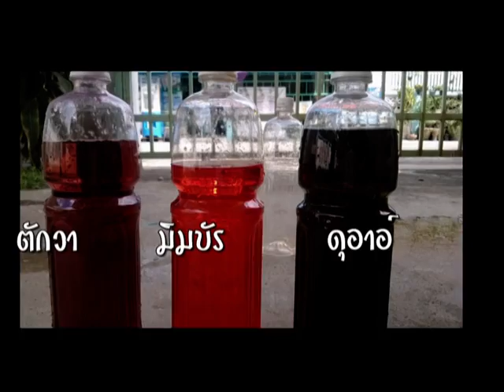กิจกรรมเด็ก บ้านอุมมี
ตอนเทน้ำสี และ Finger Paint